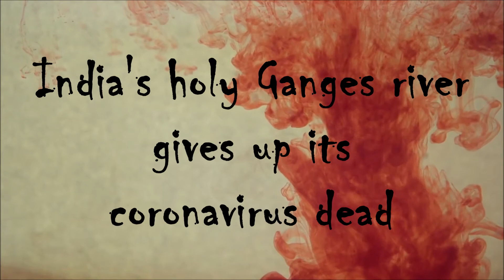INDIA'S HOLY GANGES RIVER GIVES UP ITS CORONAVIRUS DEAD